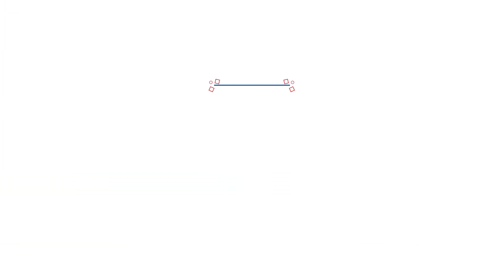Autitos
Buscando mejorar la experiencia de los más pequeños incorporamos autitos a su medida para su traslado hacia el Block Quirúrgico.